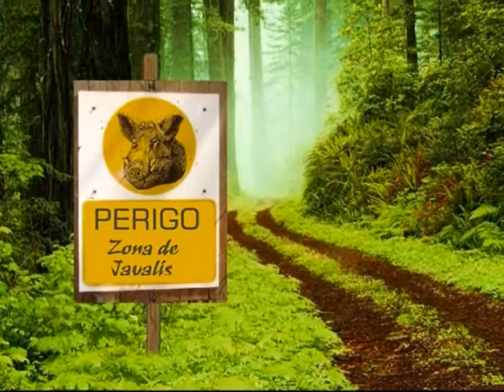Crónicas de Valdemar & Javali: É só rir!!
Sem comentários (No comments)... XD